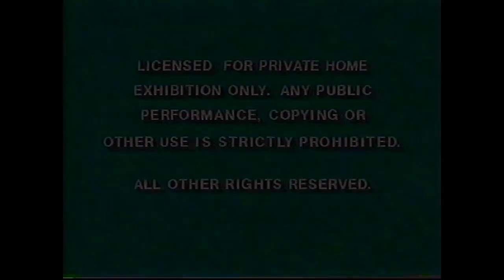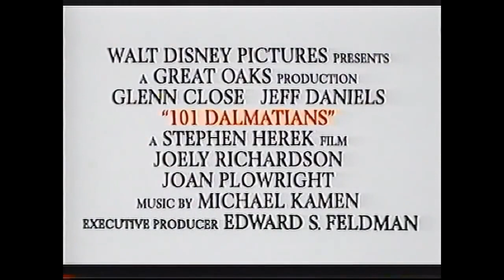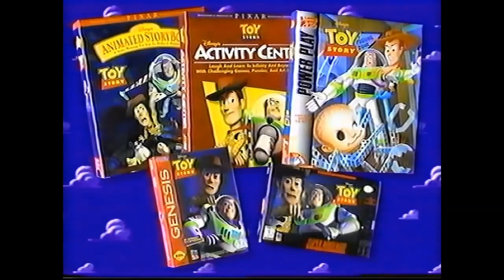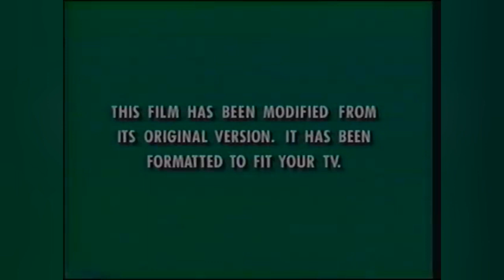Opening to Frozen 2 VHS (Fake Fanmade)